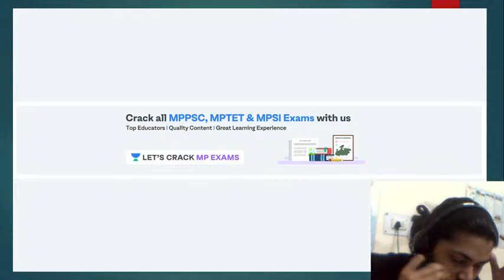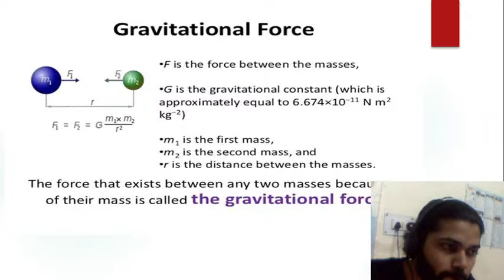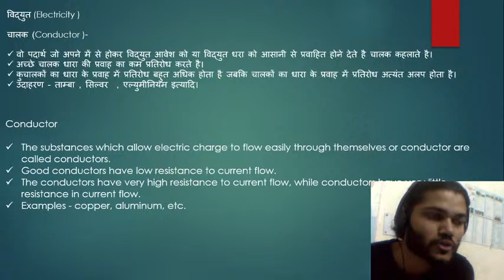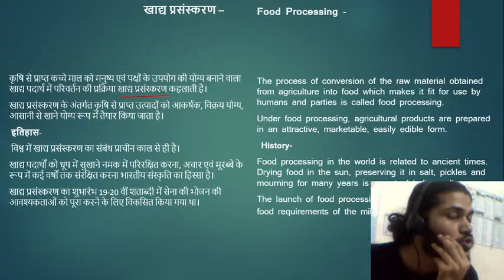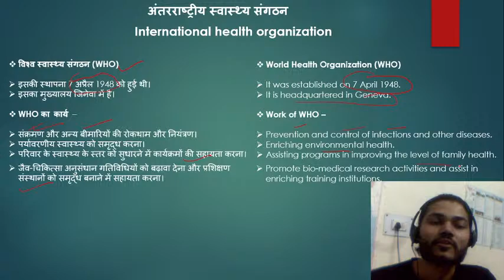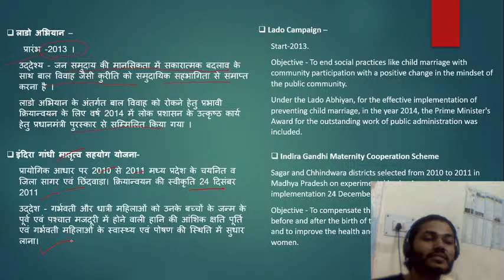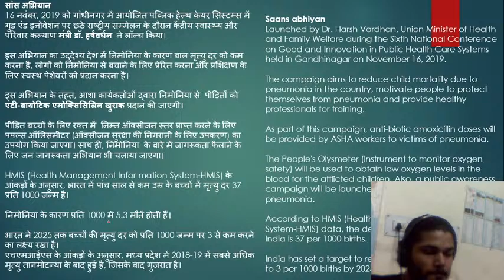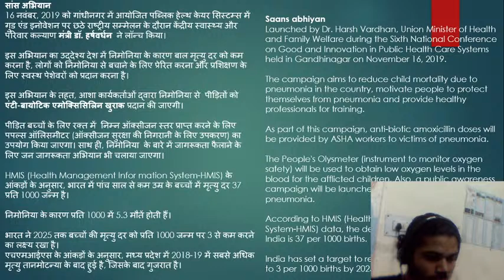L16 | सम्पूर्ण इकाई 7 | विज्ञान एवं प्रौद्योगिकी | Crash Course | Luv Sisodiya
Luv Sisodiya shares his various preparation strategy along with examples which will help you to crack the exam.

This video is a part of the new MPPSC  video series by Love Sisodiya. The course is extremely important for aspirants preparing for competitive exams.

Science & Technology as a topic is useful for students preparing for competitive exams. Thus, in general, it is important for exams like SSC, Railway Recruitment Exams, Bank Exams, PO, Army, Airforce, etc.

This video is the latest video of MPPSC Mains  Batch Course by Luv Sisodiya.

Unacademy Subscription Benefits:
1. Learn from your favorite Educator
2. Dedicated DOUBT sessions
3. One Subscription, Unlimited Access
4. Real-time interaction with Educators
5. You can ask doubts in live classes
6. Limited students
7. Download the videos & watch offline